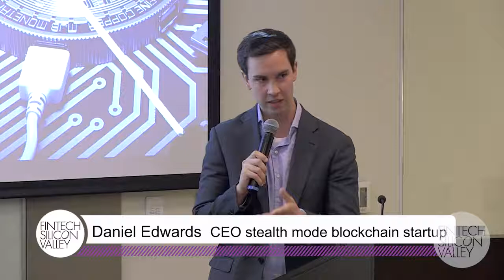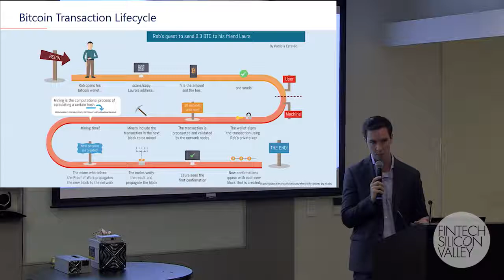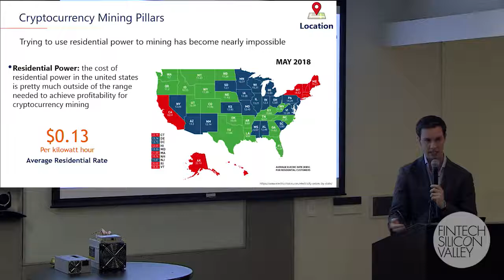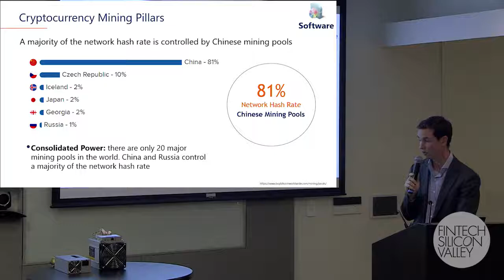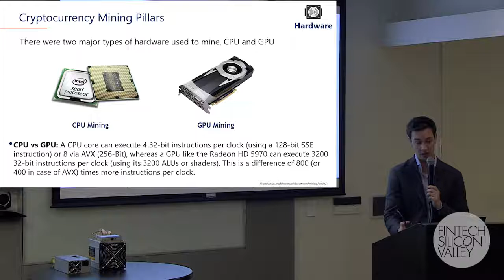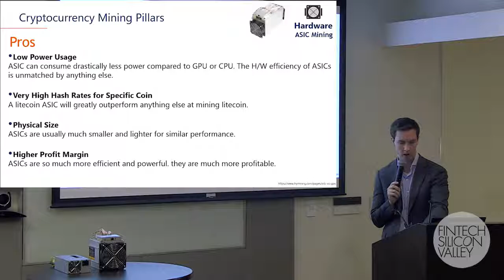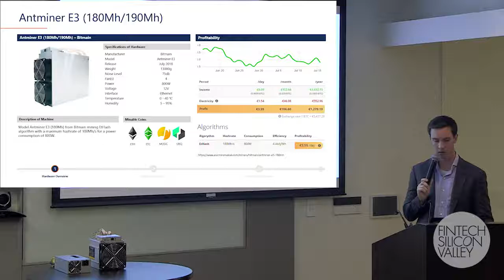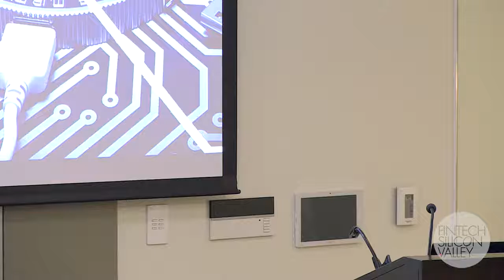How Does Bitcoin Mining Work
Cryptocurrency mining is painstaking, expensive, and only sporadically rewarding. Nonetheless, mining has a magnetic draw for many investors interested in cryptocurrency. This may be because entrepreneurial types see mining as pennies from heaven, like California gold prospectors in 1848. And if you are technologically inclined, why not do it? Daniel Edwards & Blake Richman will explain the pros & cons of bitcoin mining & answer all your questions. There will also be an ASIC Miner on display.
Daniel Edwards CEO stealth mode blockchain startup Dan has over 10 years of experience in corporate development, operations and finance. Previously Daniel was the Vice President of Finance and Operations at CashBet. CashBet was the world’s only complete, crypto-ready iGaming platform. Under his leadership CashBet became venture backed, scaled international and achieved profitability. He also lead CashBet through a successful ICO and to become the first blockchain company in the world to sponsor a major league sports team, Arsenal Football Club from London. Prior to joining CashBet, Daniel worked as an Investment Banker at Financial Technology Partners, D.A. Davidson, Wells Fargo and Wachovia. He advised technology companies on mergers and acquisitions, capital raising and strategic corporate development. He has successfully closed over 15 M&A and capital raise transactions. Daniel is also a board member of several technology companies spanning from London to Silicon Valley. He has been a blockchain enthusiast since 2011 and speaks at conferences all around the world about blockchain and cryptocurrency. Daniel graduated with a B.S. in Finance & minor in Chemistry from Oregon State University.
Blake Richman Head Trader/Portfolio Manager NovaBlock Capital NovaBlock Capital is a blockchain and digital asset focused investment fund. Prior to his role at NovaBlock, Blake advised formation-stage funds on investment strategy, market dynamics, and custodianship. Before diving into the blockchain space, he held positions in venture capital and debt capital markets. Blake lives in Palo Alto, California, where he is involved in the blockchain investment and entrepreneur communities.